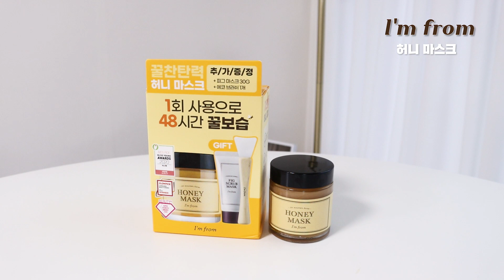2021 마지막 올리브영 세일 때 꼭! 구매해야 후회 없는 필수템! | 올리브영 세일템🥳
•겨울쿨톤 딥타입 진단
쿨톤의 모든 색조를 좋아해요💟
쿨톤의 다양한 메이크업룩 보여드릴게요✨

저 엄청 빨리왔쥬?!

올해 마지막 올리브영 세일을 맞이해서!
꼬옥 세일 때 쟁여야 하는 필수템들 뽑아서 준비했어요우🥳🎄🥳

준비 하다보니 또 스킨케어 쪽이 많은데
다음엔
쿨톤 제품으로다가 준비해봐야겠어요!?🤭

여러분들 쇼핑에 도움이 되셨길 바라면서
그럼 오늘도 소중한 시간에 함께 해주셔서 감사해요
다음 영상으로 또 만나요🎄

할인가격!

12/2~12/8 단 7일! 올영세일 단독특가
정상가 38,000원 ➡️41% 할인가 22,230원
+ ~12/30까지 35% 할인가 24,700원

브링그린 - 사철쑥 카밍 수분 크림 / 17,600원

필리밀리 - 아이메이크업 브러시 세트 / 11,160원

웰라쥬 - 원데이 키트 / 7개입 19,800원 / 단품 2,950원

아로마티카 - 수딩 베라 젤 / 300ml 8,300원